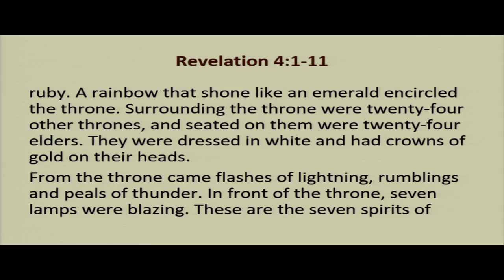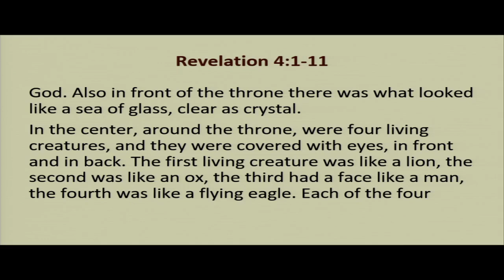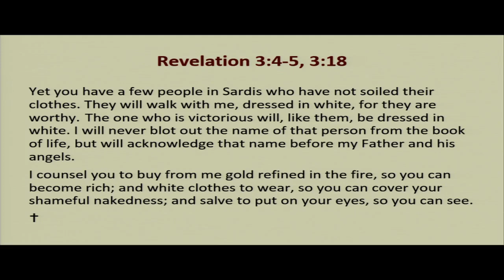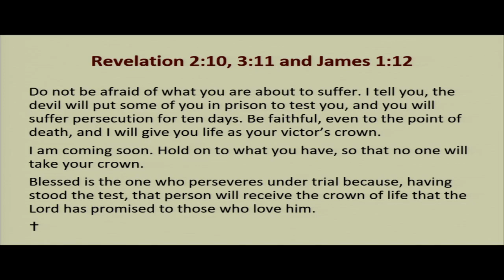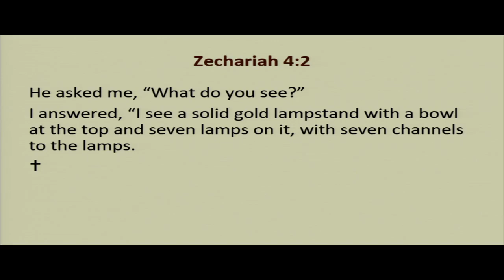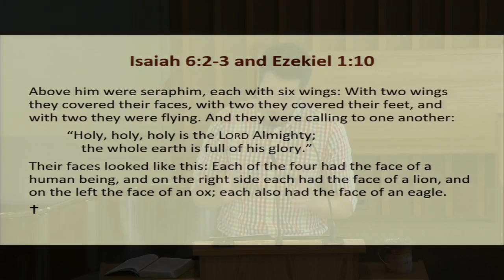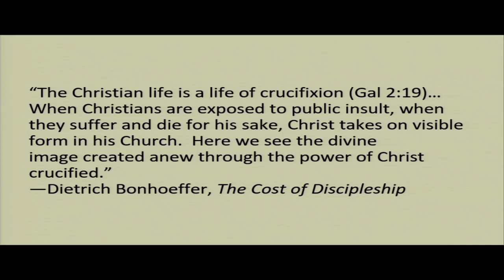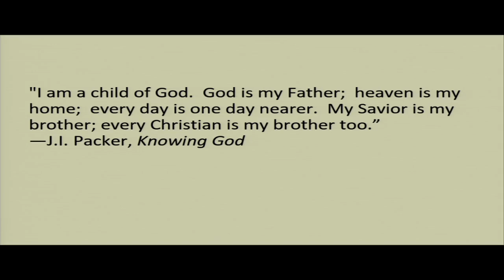Grace Church August 23rd : God's in Control